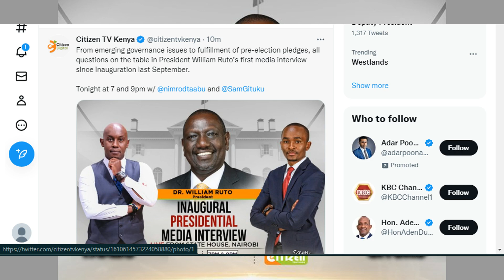LIVE🔴: WANAHABARI wa CITIZEN Watakaomuhoji RUTO Katika IKULU, NAIROBI Leo